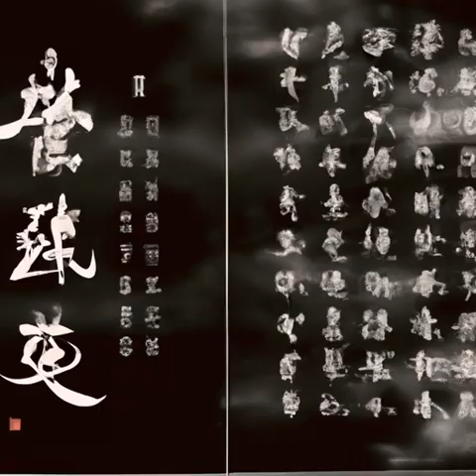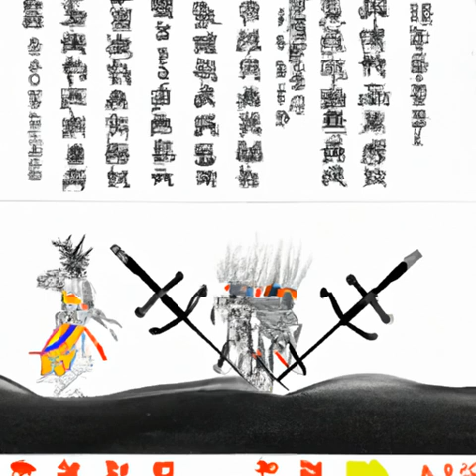第49章 乱起（苟在妖武乱世修仙）